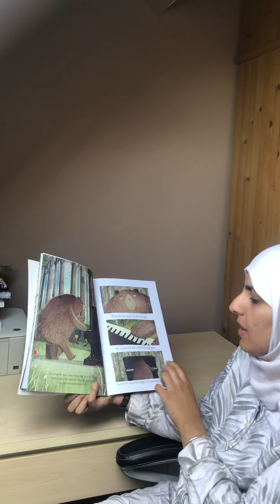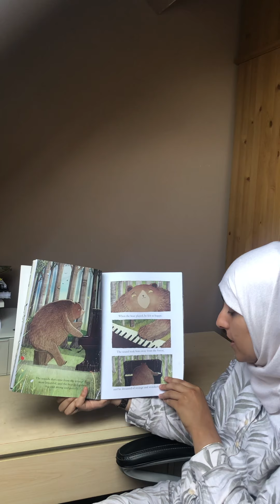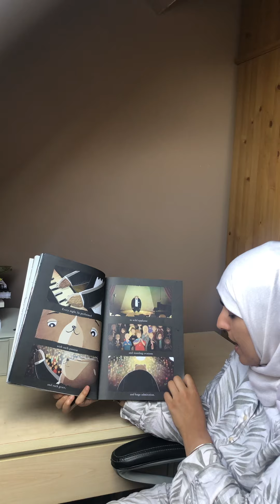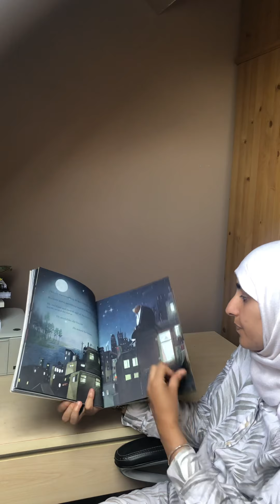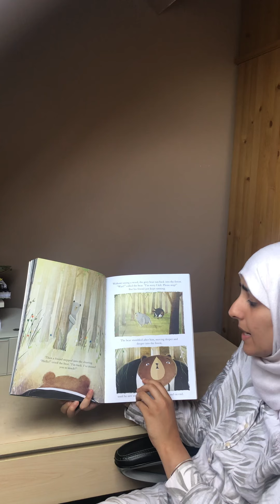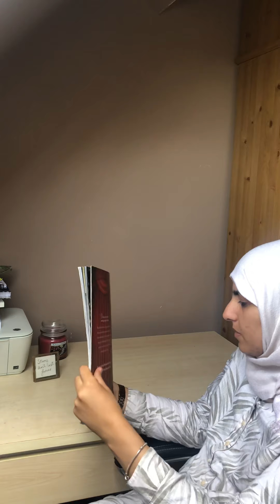Friday 5th June 2020-storytime